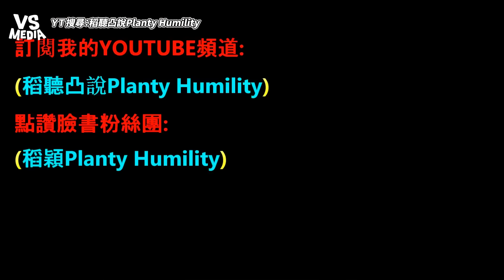為什麼2024你不該再跑Uber Eats？踢爆平台砍薪減獎金吃定外送員｜VS MEDIAｘ@m22227439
Uber Eats